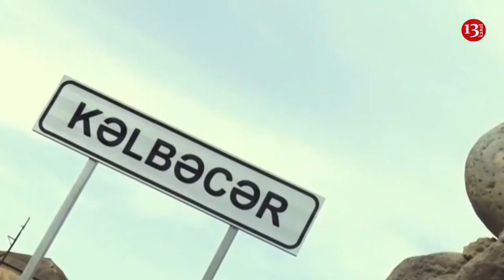Kəlbəcərda bölmələrdə bayram tədbirləri KEÇİRİLİR; "YAŞASIN AZƏRBAYCAN" Şüarları altında